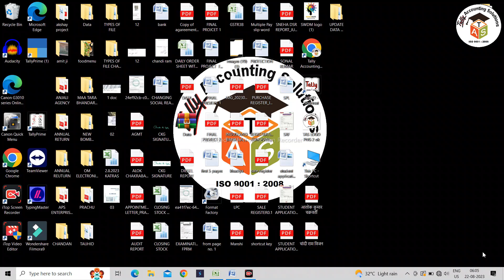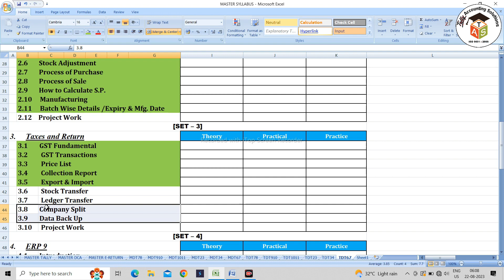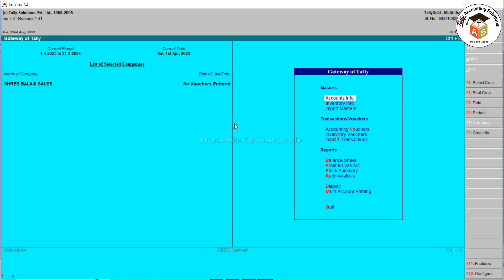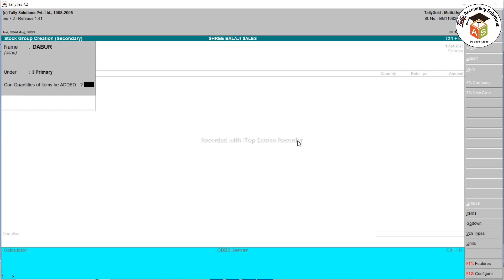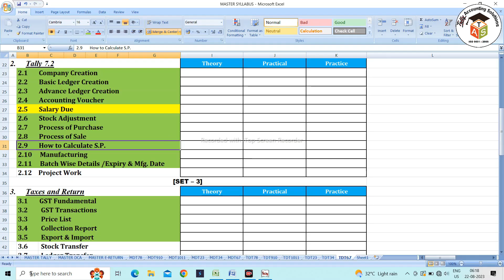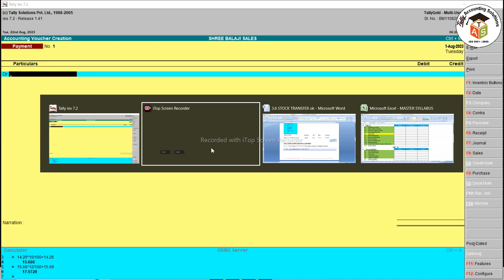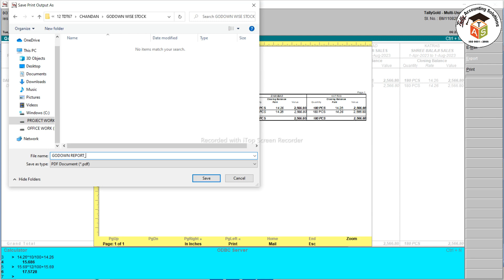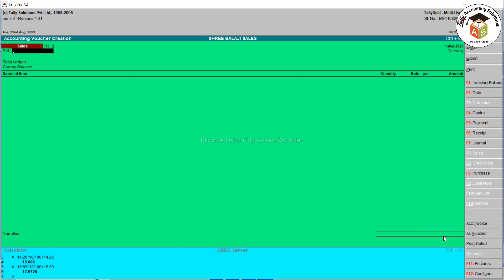Stock Transfer in Tally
Hello friends in this video I am going to teach you how to Transfer Stock from one locationto another location in Tally.

हैलो दोस्तो इस वीडियो मे मैं आपको सिखाने जा रहा हु की अपने stock को एक जगह या एक गोदाम से dusre गोदाम मे कैसे हस्तांतरित किया जाता hai I
If you are a student Or You are a Job seeker and you want to job in any company in Post of Data Entey Operator or Accountant and you don't know how to transfer stock from one godowm to other godown Or one loaction to another loacation than this video is very helpful.

If you want to job any Part Time or Full Time Data Entey and Accounting based Job than this video is very useful..